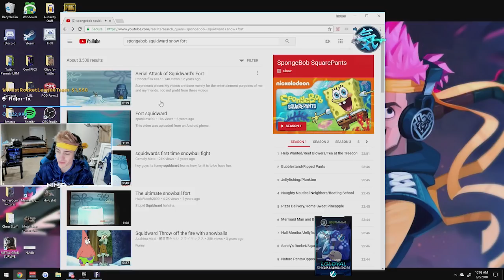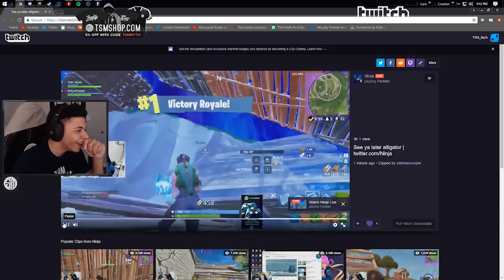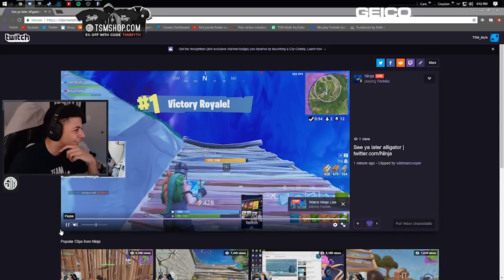Myth Roasted by Ninja, Ninja Almost Banned... | Ninja VS Myth #9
Contents are not owned by me, they're for archiving purpose only. Please contact before any copyright statement :

Hi there, you're welcome to biggest Fortnite: Battle Royale library! Here you can find Fortnite Highlights, Fortnite VODS, Fortnite Gameplays, Fortnite Rank 1 Videos, Fortnite Videos and more! You can learn tips & tricks from the best Fortnite players (MrGrimmmz, Anthony Kongphan, Shroud, Summit1G, DrDisRespect, Dakotaz, Ninja). Contents are not owned by me, they're for archiving purpose only.